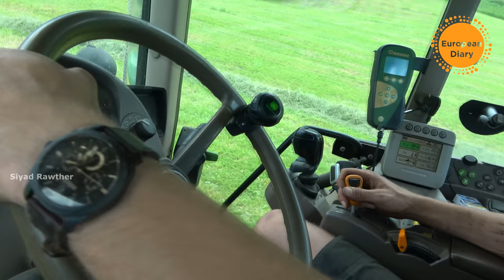WORKING IN AUSTRIAN ORGANIC COW FARMING JOB IN EUROPE AUSTRIA MALAYALAM VLOG 4K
mit deutechen Untertiteln
WORKING IN A AUSTRIAN ORGANIC FARMING EUROPE AUSTRIA MALAYALAM VLOG

The film made with: Sony FDR-AX53,
iPhone 11 Pro,  GoPro Hero 6
Rode VideoMicro
DJI Mavic Air
Editing with FCPX